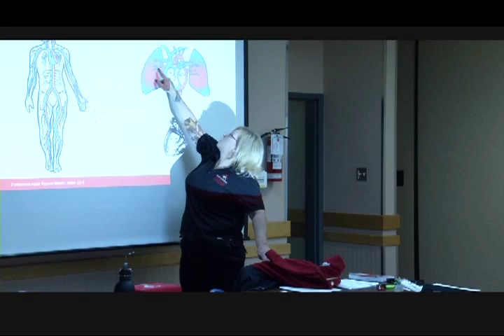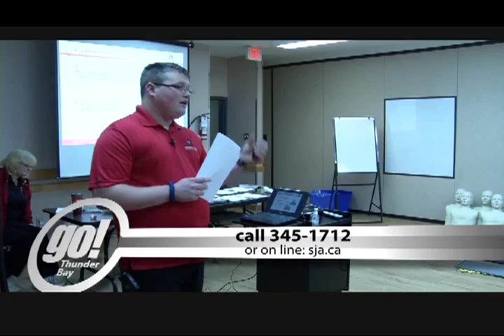Learn CPR with St. John Ambulance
Learning CPR can save lives and it is easy to do with St. John Ambulance.